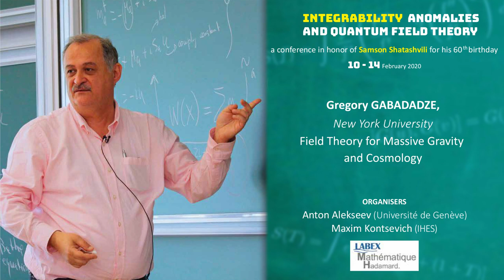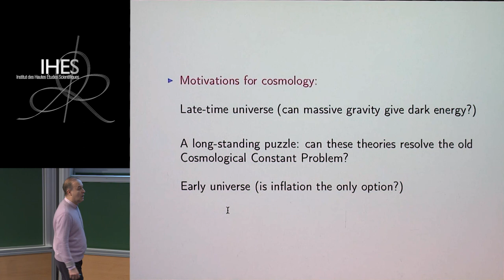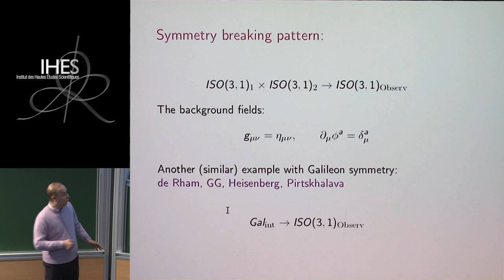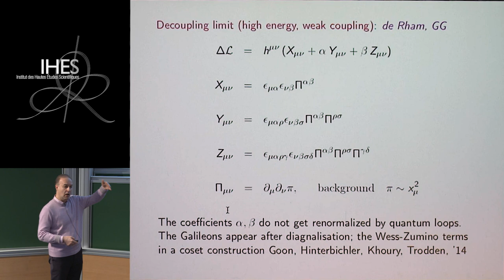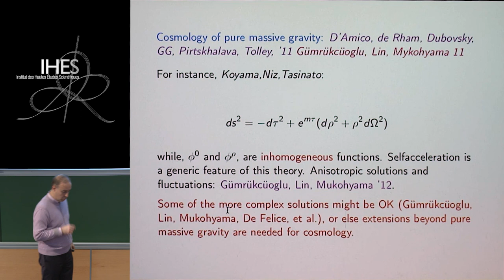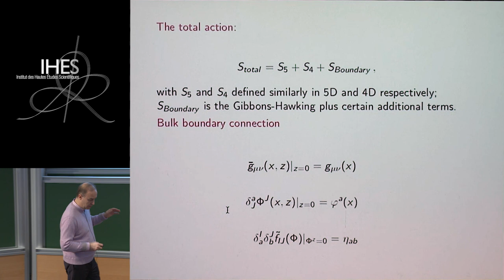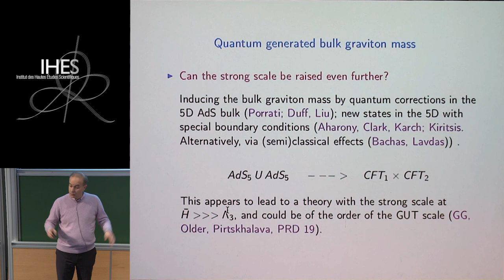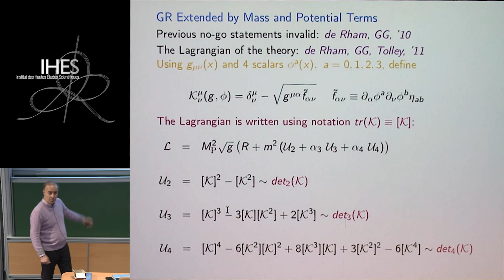Gregory GABADADZE - Field Theory for Massive Gravity and Cosmology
I will review the status of the theory of massive gravity, and will briefly discuss its applications in cosmology.